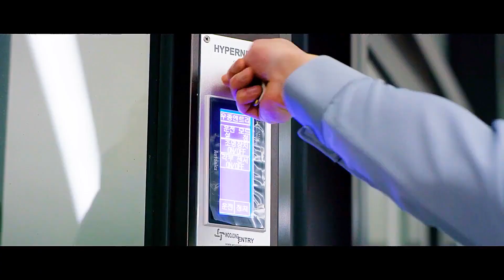2023韩国最新丧尸大片《江南丧尸》第一集